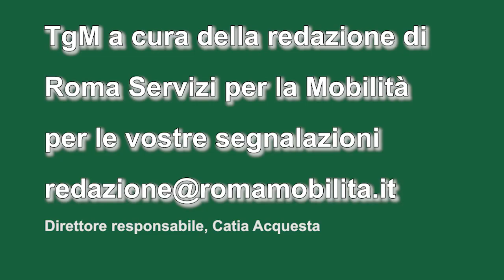TgMobilità 12 ottobre ore 19